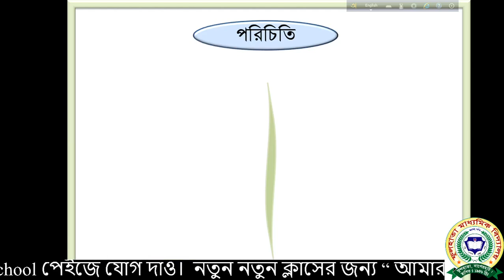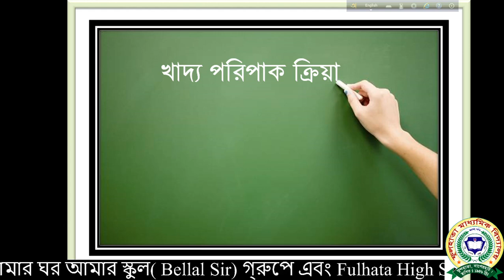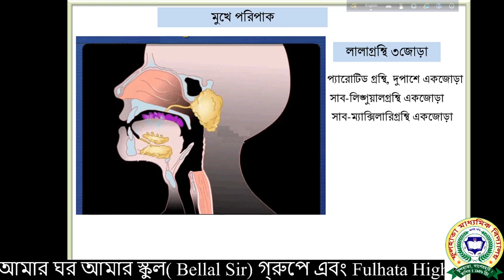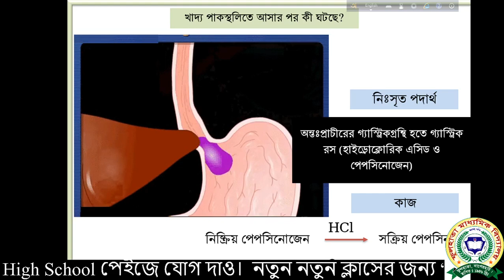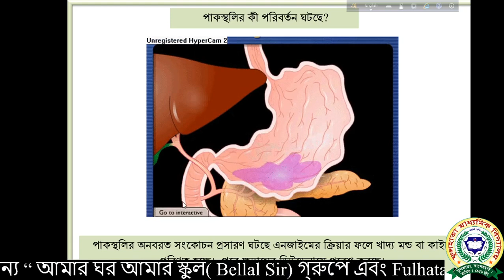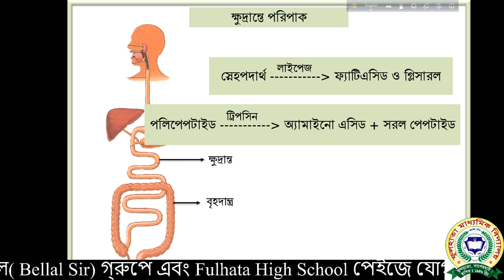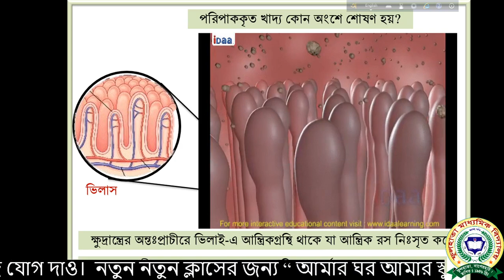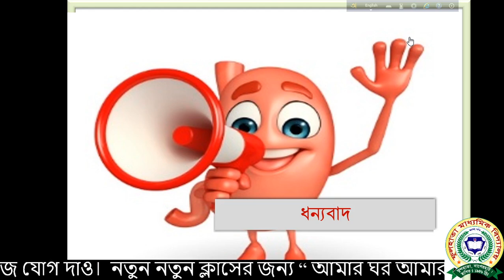শ্রেণিঃ ৯ম-১০ম,বিষয়ঃ জীব বিজ্ঞান, পাঠঃ খাদ্য পরিপাক ক্রিয়া